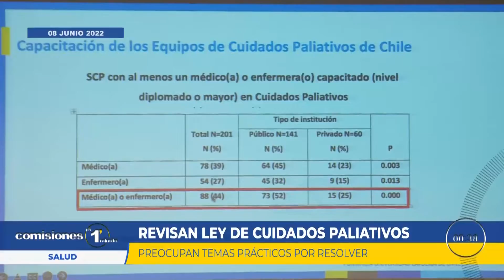Comisiones en 1 Minuto - 8 de Junio 2022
Mixta constitución, salud, agricultura, y trabajo.